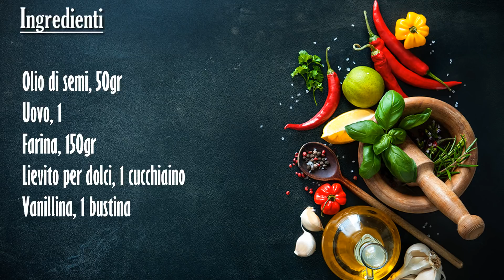I biscotti di Noemi, con Barbie e Ken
Ricetta per preparare dei buonissimi biscotti per bambini. A farli è la dolcissima Noemi in compagnia di Barbie, Ken e le principesse.

Prova anche tu a fare questi squisiti biscotti e fatti aiutare dalla mamma.

Guarda come si fanno, è semplicissimo.

✿ INGREDIENTI ✿
★ 50 gr di olio di semi
★ 1 uovo

Ti aspettiamo!
Marianna e Noemi